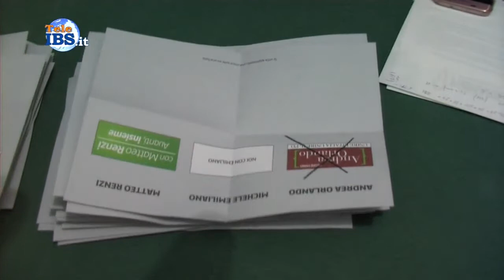Primarie PD i risultati di Mazara del Vallo intervista a Teresa Diadema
Primarie PD i risultati di Mazara del Vallo intervista a Teresa Diadema, servizio di Francesco Mezzapelle.